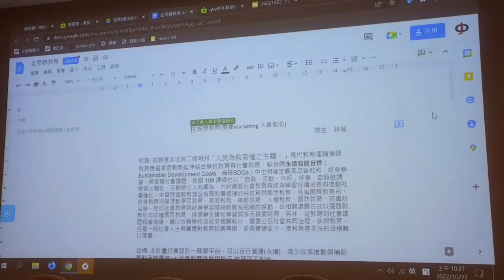g0v tw hackath52n — 提案 — 政府教育補助計畫開放交流平台 ／ 周樂生 — 十週年黑客松